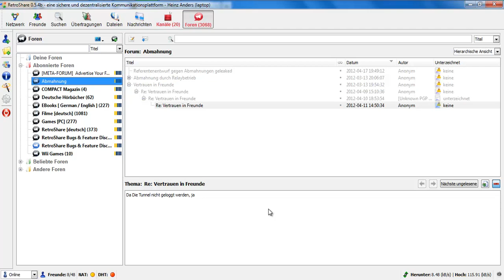Optimierungsmöglichkeiten in Retroshare #1: Die Forenstruktur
Thema: Forenstruktur